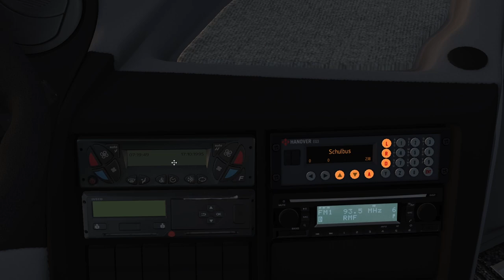🚌 OMSI 2 | ENFIN DU VRAI RAMASSAGE SCOLAIRE ! 👨‍🏫 Iveco Evadys Basque Bondissant ! 👩‍🎓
Vous en avez marre de faire du transport scolaire avec des vieux passagers ? Là au moins, on a un vrai ramassage scolaire avec des passagers uniquement enfants ! ;)

Map : Ettbruck

▬▬▬▬▬▬▬▬▬ Partenaires ▬▬▬▬▬▬▬▬▬
• Gamesplanet.com
(les DLC sont accessibles depuis la page du jeu)